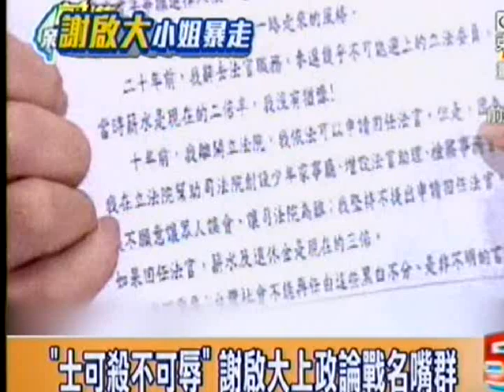請辭當名嘴 謝啟大 嗆聲 愛怎麼攻 來！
選總統也沒問題！請辭當名嘴 謝啟大嗆聲：愛怎麼攻，來！因為上中國節目罵學運，謝啟大辭掉北市府專委職務，不過卸任後馬上當起名嘴，上政論節目火力全開大吐苦水！她不但強調不認為自己有錯，急撇自己跟郭冠英不同；而今（9）日謝啟大再出面開玩笑說，辭掉北市府專委後未來路更廣，要選立委要當監委都可以，甚至要選總統都沒問題！

前立委謝啟大：「我可以選總統，也可以選行政院長，我適合的其實是司法院長。」辭掉北市府專委後，謝啟大開玩笑說未來路更廣，過去礙於身份不好說的，現在終於可以一次說清楚。謝啟大更直言：「當了台北市政府的公務人員之後，我就已經正式通知他們，我不能夠去接案子；是惡意不明白，還是故意的想要抹黑。」

謝啟大也火力全開，痛批：「王院長當了監察院長這麼多年，這麼多年他又做了什麼樣子的改革，今天監察院不需要推動為媽媽洗腳，如果是這樣，監察院真的可以廢了。」丟掉1500萬退休金後，謝啟大話頰子一開就是40分鐘，說話毫無顧慮之憂；不過謝啟大又被踢爆兼任「天津仲委會仲裁員」遭質疑沒有說真話。前立委謝啟大表示：「認為你拿了退休金就叫爽退，我告訴你我不爽；你講什麼你做什麼都是不對的，今天因為我是謝啟大。」

此外，謝啟大也說：「今天如果做是錯的的話，我覺得我們中華民國的公務員，真的是很窩囊！」火力全開對外界質疑一一澄清。其實謝啟大8日離職後，晚上馬上上政論節目替自己辯護，還把話的很直白：「我不要！我甩掉退休金的包袱，愛怎麼攻，來！」更和現場來賓脣槍舌劍，在沒有任何畏懼之下，拉高分貝和節目來賓互嗆。謝啟大離開公職後暢所欲言，絲毫不認有任何錯，個人風格依舊強烈！